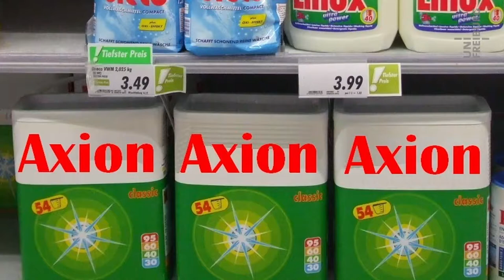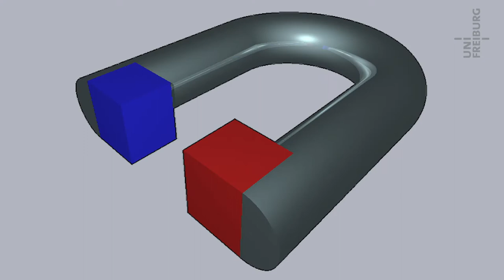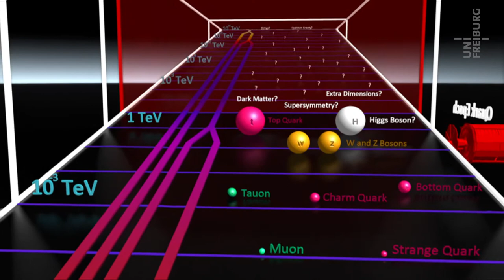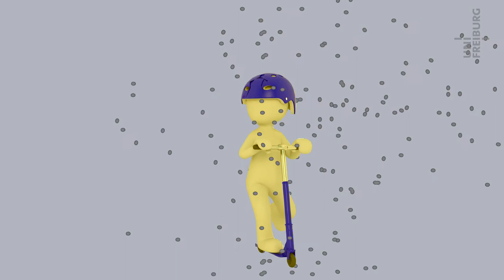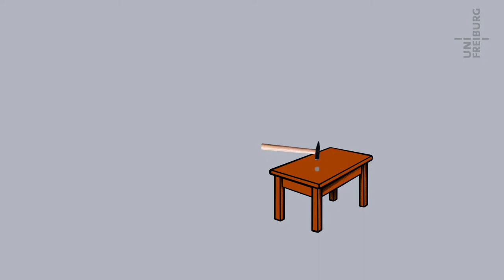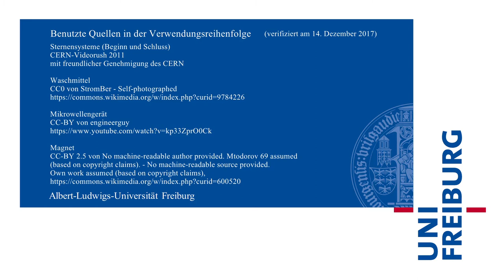Horst Fischer - Dunkle Materie und Axionen - Uni Freiburg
Sie sind vermutlich überall und kommen in riesigen Mengen vor: Axionen. Gemeint sind winzigste Elementarteilchen, die durch ihre Unauffälligkeit äußerst schwer zu entdecken sind. Der Teilchenphysiker Horst Fischer versucht am Teilchenforschungszentrum CERN bei Genf mit einem neuen Experiment Axionen nachzuweisen. Alles, was er braucht, sind ein leistungsfähiger Riesenmagnet und Mikrowellen.